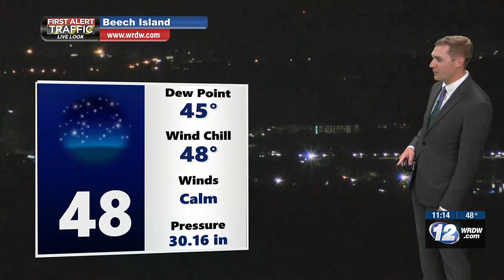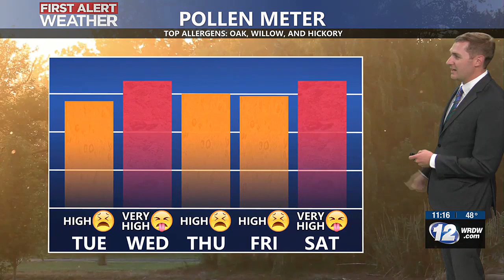Riley's 11 PM Forecast: Chilly night ahead - but warmer days this week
Chilly night ahead - but warmer days ahead this week. Mostly dry - rain chances less than 20% most of the week.